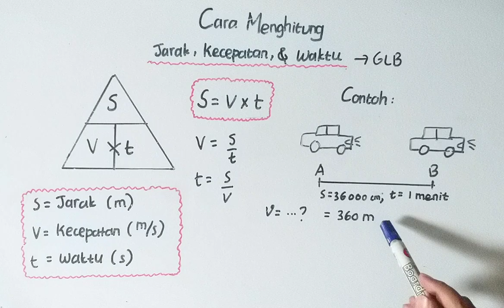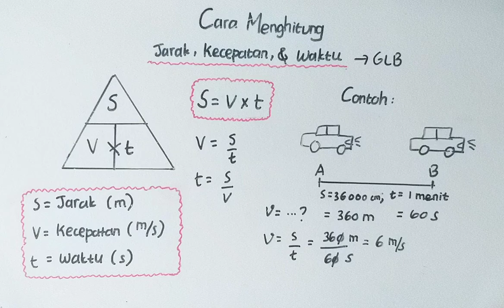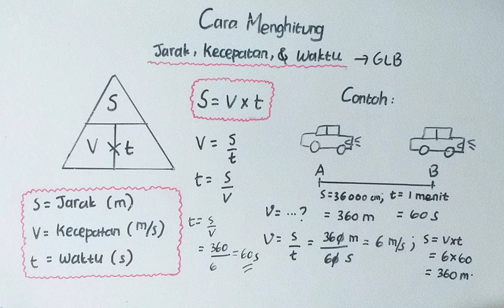Fisika- GLB Cara Menghitung Jarak, Kecepatan & Waktu Lengkap dengan Contoh Soal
Selamat datang di QA Learning Chanel

Video ini menjelaskan tentang:
🌵 Gerak lurus beraturan (GLB)
🌵 Rumus segitiga jarak, kecepatan, & waktu
🌵 Satuan baku atau satuan internasional jarak, kecepatan, & waktu
🌵 Lengkap dengan contoh soal cara mencari/ menghitung jarak, kecepatan, & waktu

Selamat belajar ya, semoga materi ini dapat membantu kalian semua dalam belajar

Semoga sukses ya 👍🙂